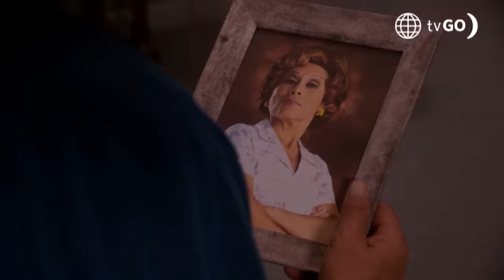Al Fondo hay Sitio 11: Jimmy indignó a todos en la despedida de don Gilberto (Capítulo n°455)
¡RESOLVIÓ, PERO CASI LO "LINCHAN"! 😁🔥
Jimmy desató la indignación de sus familiares y amigos al traer a danzantes folclóricas a la despedida de don Gilberto. La buena noticia fue que el agasajado lo pasó a lo grande zapateando la música que más le gusta. 🎶